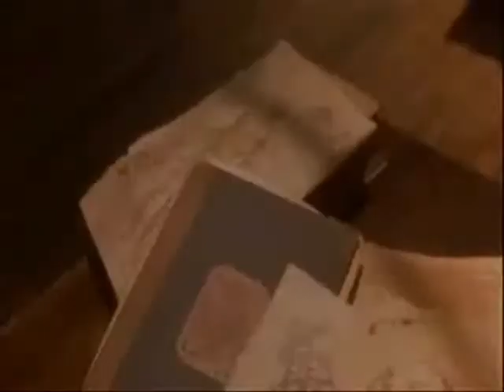DESINFECTION - Immortal Clone (EBM)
oldschool-ebm by DESINFECTION